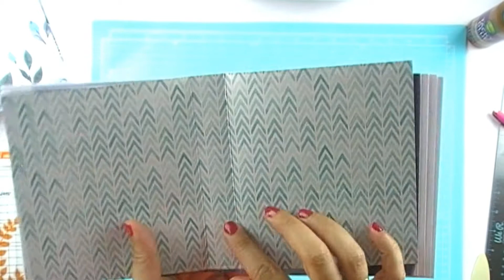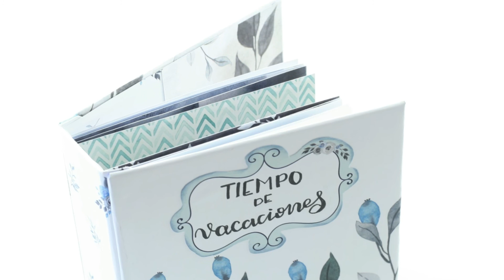Tutorial: Mini álbum con "índigo rocks"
Hola a todos!!! Hoy os traigo el tutorial de un mini álbum muy sencillo. Lo he hecho con la colección "índigo rocks" de cocoloko.